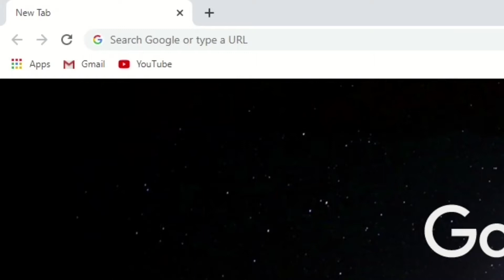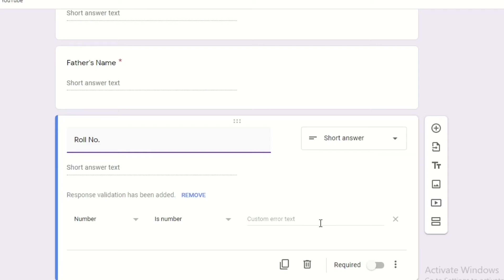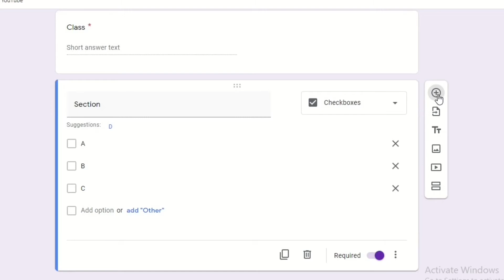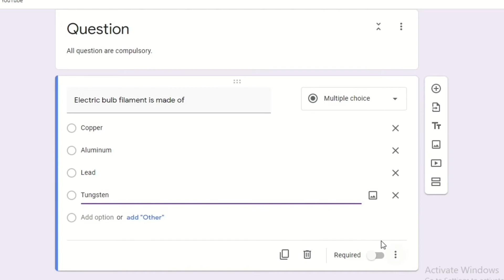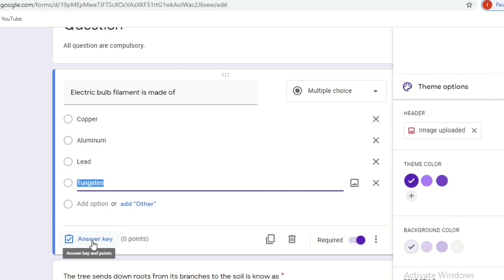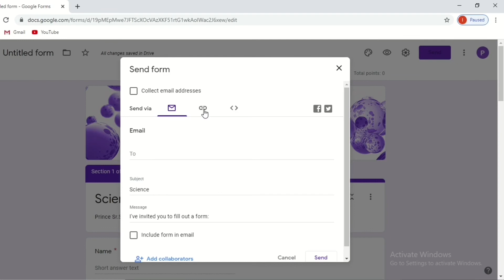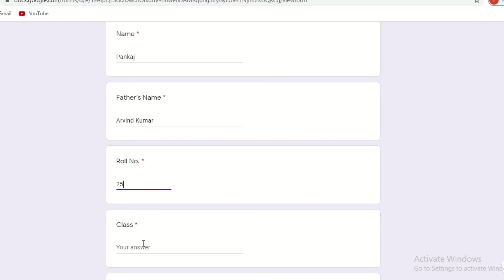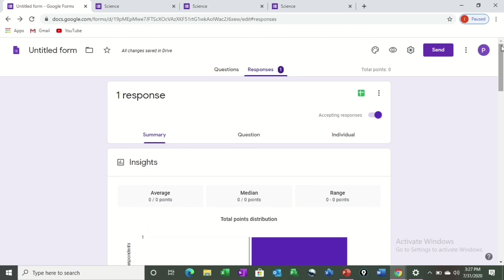How to conduct online exam | Pankaj Kumar | how to create google form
Google Forms is a survey administration app that is included in the Google Drive office suite and Google Classroom along with Google Docs, Google Sheets, and Google Slides. Forms features all of the collaboration and sharing features found in Docs, Sheets, and Slides.